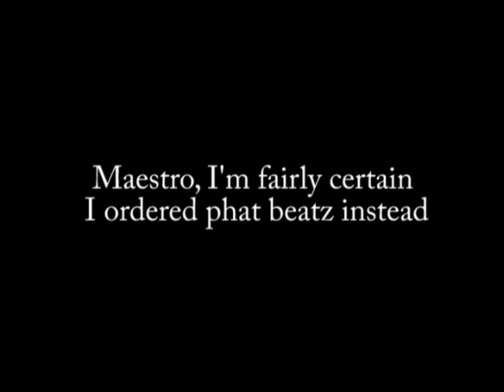Audition Thing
I was asked to do an audition. I ran with it.